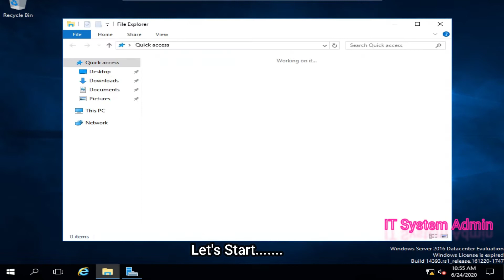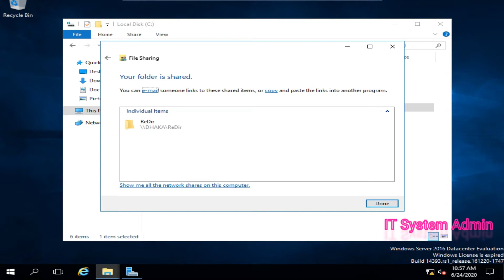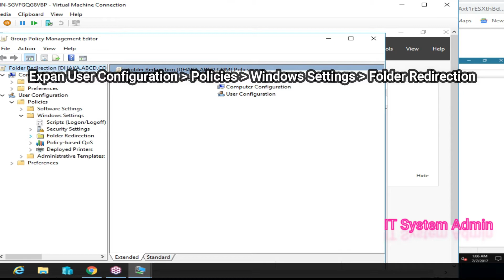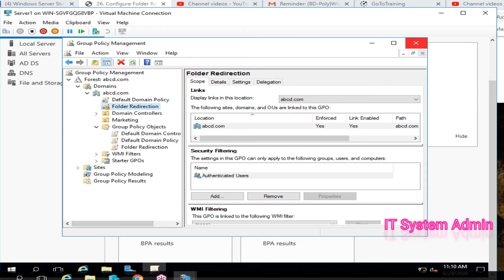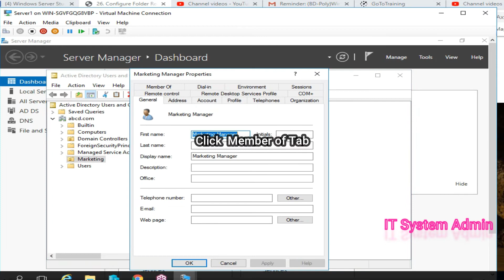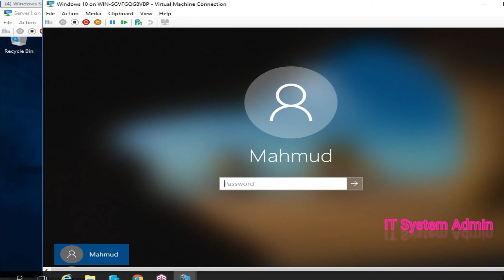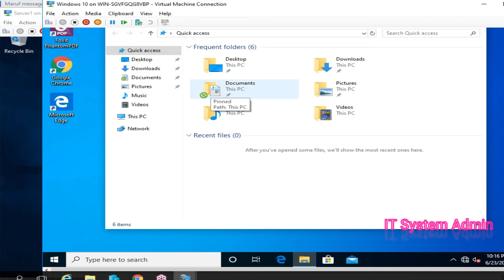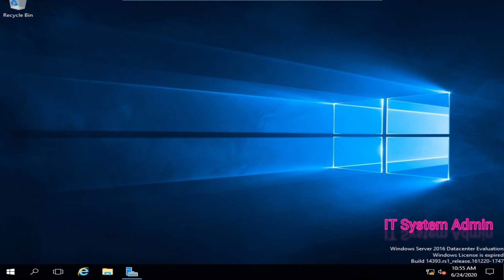Configure Folder Redirection GPO in Windows Server 2016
Learn How to Configure Folder Redirection GPO in Windows Server 2016. In This tutorial I will show you  step by step complete configuration  of Folder Redirection Group Policy in Windows Server 2016